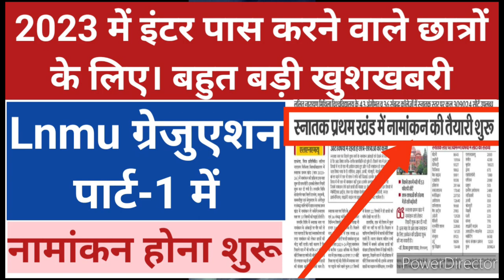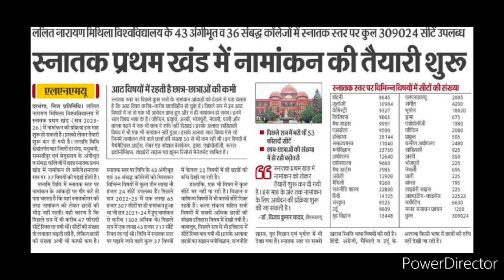Lnmu पार्ट-1 में नामांकन होना शुरू॥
ललित नारायण मिथिला यूनिवर्सिटी पार्ट-1 में नामांकन होना शुरू॥